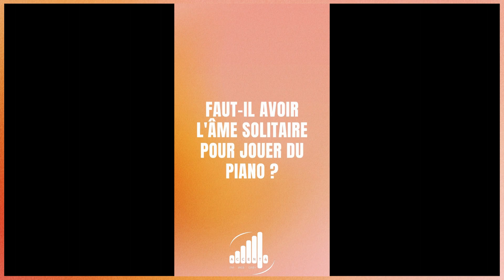Presto Kojiro Okada, pianiste invité pour les concerts de mai de l'Ajam 🎹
Accent 4, l'instant classique 🎼